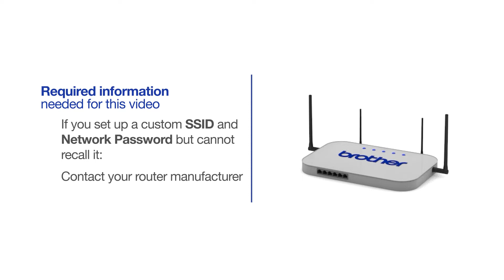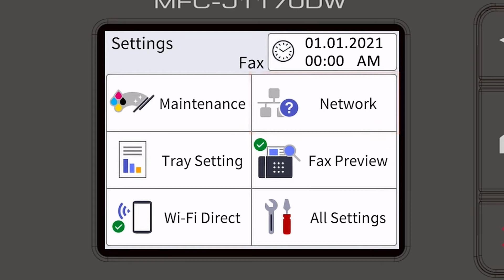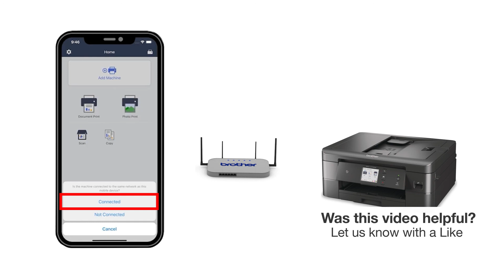MFCJ1170DW – Connect to a mobile device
Learn how to connect your Brother MFC-J1170DW inkjet printer to a cellular phone, tablet, or other mobile device on a wireless network in this tutorial.

Models covered:
Brother MFCJ1170DW

Quick Links / Table of Contents:
Intro 00:00
Models Covered 00:09
Required Information 00:19
Custom SSID and Network Key 00:47
Configuring your Brother machine 1:00
Downloading Brother Mobile Connect 2:12

Transcript:
Welcome. Today we're going to connect your Brother MFC-J1170DW to mobile device on a wireless network.

Begin by pressing the settings icon on the touchscreen.

Select “WLAN” from the option list (Enable WLAN screen)

After the connection process is finished, you will need to go to either the App Store or Play Store and download the Brother Mobile Connect application in order to print and access other features of your machine from your mobile device.

Press Add a Machine on the app and be sure to select Connected to select your machine

Customers also searched:
Brother MFC J1170DW mobile wireless